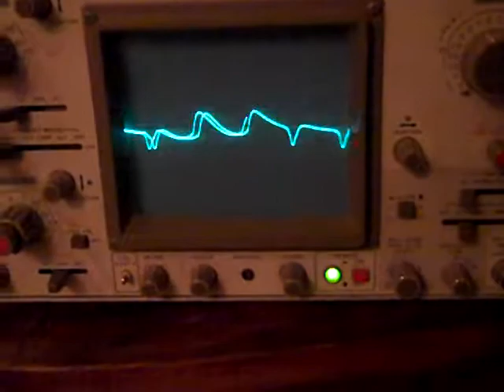Casio SK-1 + Oscilloscope 1